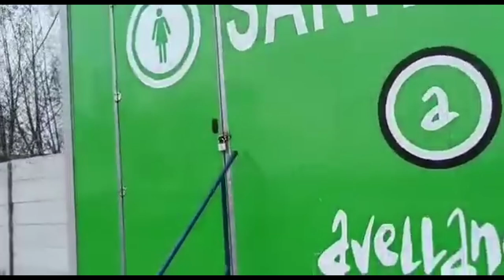Avellaneda reclamo por baños cerrados en el Parque del Río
Un vecino de Avellaneda, compartió en redes sociales un video donde muestra como dos nenas, no podían acceder a los baños ubicados en el playón del Parque del Río, un lugar que es visitado por miles de vecinos que llegan a las costas del Río de La Plata en Villa Domínico para pasar un grato momento.

Inmediatamente el video generó distintas reacciones en general de apoyo al reclamo, entendiendo que en plena vacación de invierno, es de esperar que concurran más personas al lugar y resulta indignante que las nenas y discapacitados no tengan acceso a un baño, siendo los sectores más perjudicados ya que los hombres lo solucionan orinando en los pastos aunque no es lo más recomendable ni es higiénico.

Es de esperar que las autoridades municipales responsables de la administración del predio, tomen en cuenta el reclamo de los vecinos y eviten se repitan estas irregularidades.